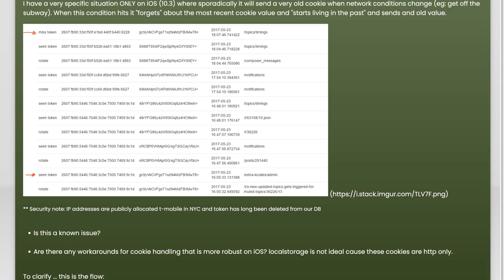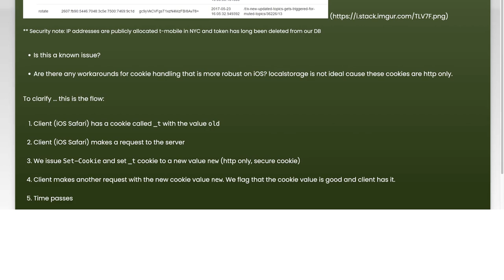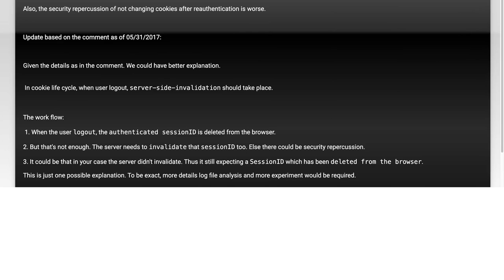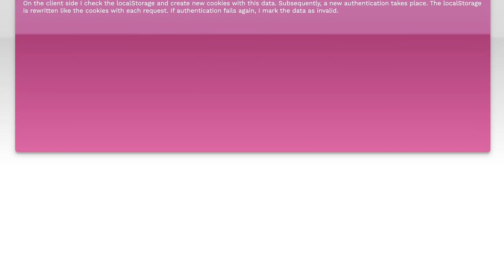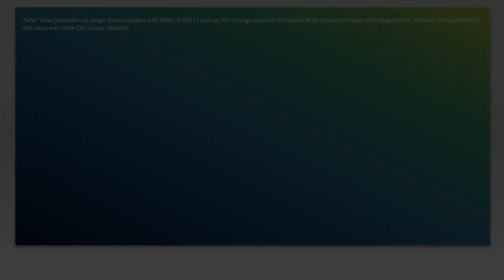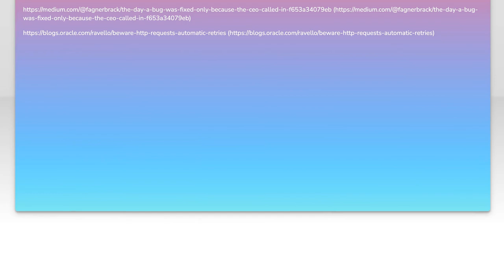Fixing iOS Issues: Why Old Cookies Are Sent Sporadically in Apps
In this video, we dive into a common yet often overlooked issue faced by iOS users: the sporadic sending of old cookies in apps. We'll explore how outdated cookies can affect your app experience, leading to unexpected behavior and performance hiccups. Join us as we break down the causes of this problem and provide practical solutions to help you optimize your iOS apps for a smoother, more reliable performance.

Today's Topic: Fixing iOS Issues: Why Old Cookies Are Sent Sporadically in Apps

Related to